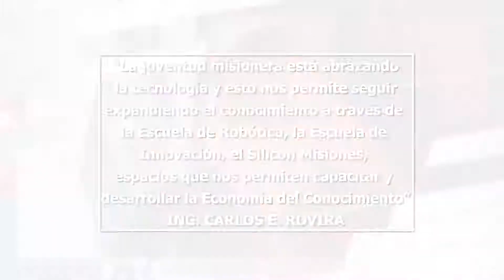PARLAMENTO JUVENIL Victor Zayas TV